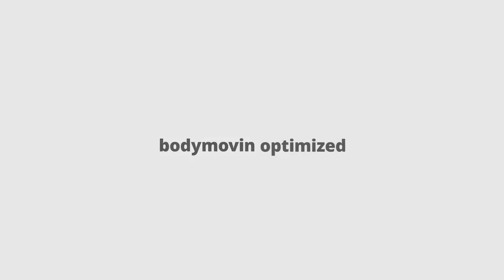Web Development - Flat Animated Icons | After Effects Templates - Motion Array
Item details Web Development - Flat Animated Icons is an up to date and dynamically animated After Effects template. They're so easy to use and they can be added into your presentations, slideshows, TV shows, commercials, promotions, events, Facebook and YouTube videos. Impress your audience with this clean, clear and creatively animated AE template. No plugins required. After Effects CC 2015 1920x1080 (HD) No Plug-Ins Music Not Included: Under The Blue Sky Can Be Downloaded Separately. After Effects CC 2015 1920x1080 (HD) No Plug-Ins

 Web,Development,-,Flat,Animated,Icons,IconsX,After,Effects,CC,2015,1920x1080,(HD),No,Plug-Ins,After,Effects,Templates